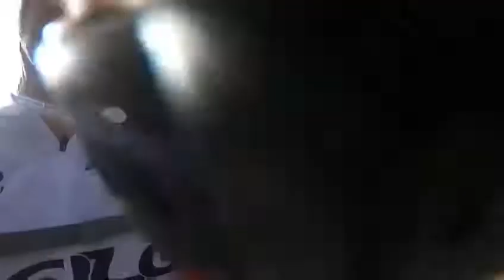Subida al Veleta, Julio 2021,parte III